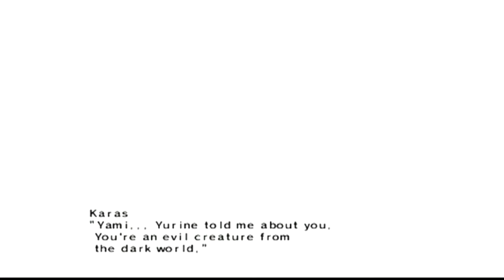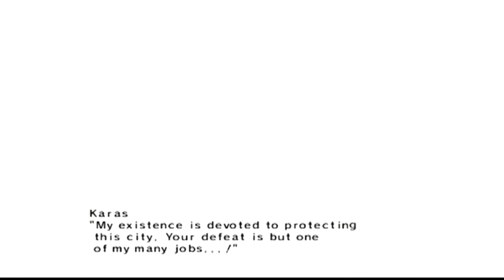Tatsunoko Vs Capcom Ultimate All Stars playthrough part 22 Karas, Yatterman 1